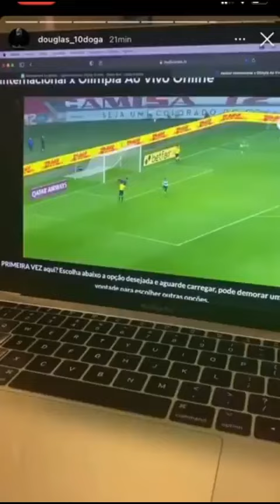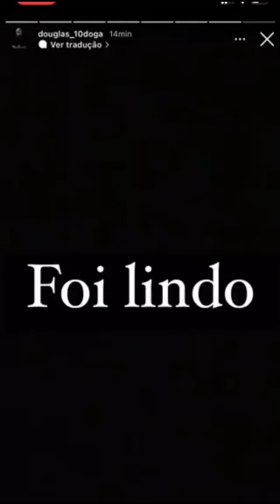E O DOUGLAS MAESTRO PIFADOR VENDO A ELIMINAÇÃO DELES?!